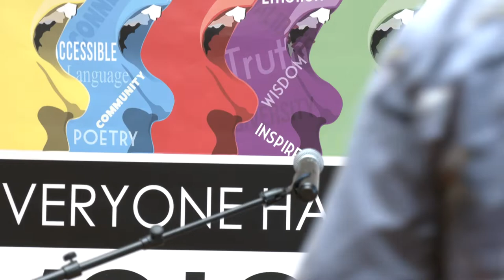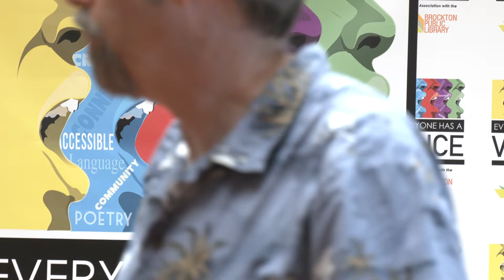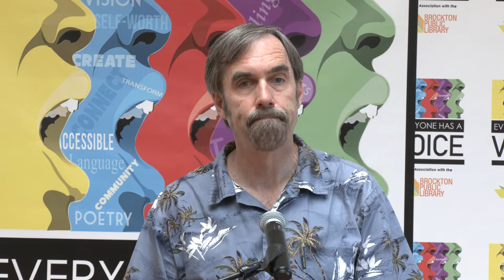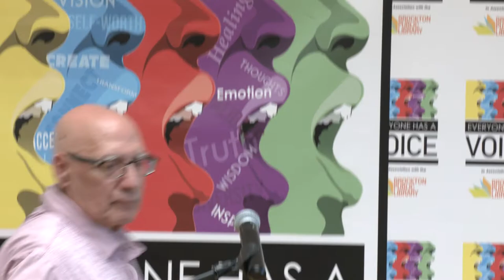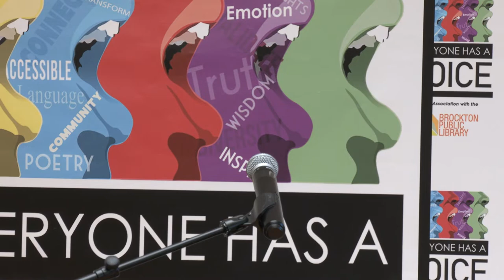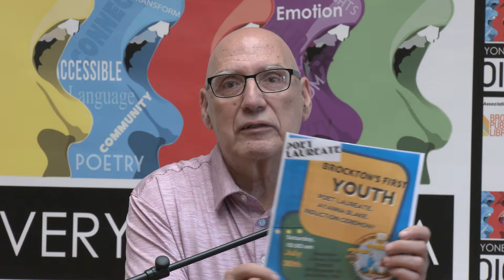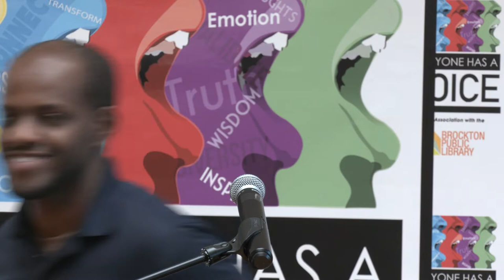Everyone has a Voice Poetry Series 6-25-22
Brockton Public Library Main Branch